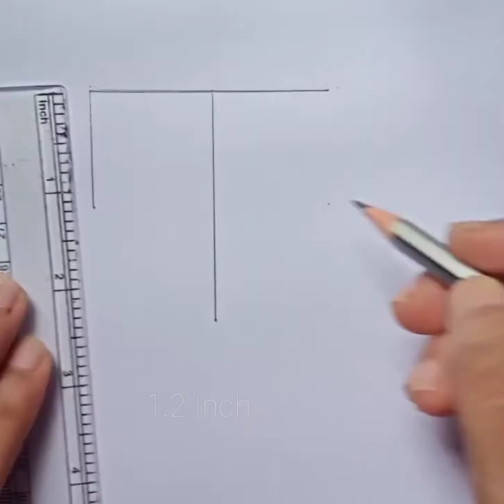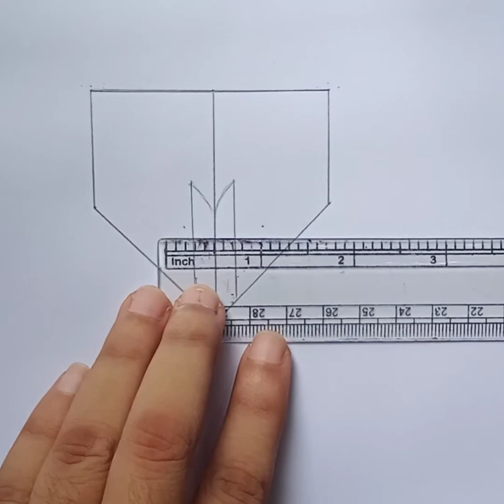How To Draw Messi Logo || Lionel Messi Logo Drawing Step By Step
Hello everyone!!
Today I'm going to show you how to draw the Lionel Messi Logo easy step by step.

The Messi Logo was unveiled in 2011, and designed by several U.S. and European adidas design teams. The bespoke “M” logo is the new Messi symbol, looks pretty sharp.